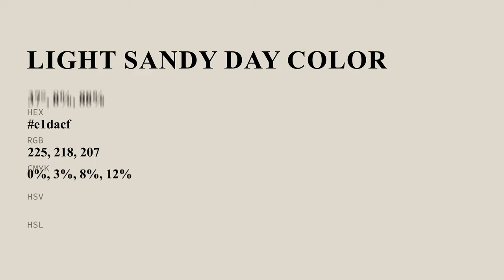Light Sandy Day color e1dacf hex color - Yellow color - Cool color e1dacf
What color is Light Sandy Day ? e1dacf hex color - Yellow color - Cool color e1dacf

Hex e1dacf Color Code is also known as Light Sandy Day color.

Hex e1dacf Color code in RGB color code model is created after adding 88.24% red color, 85.49% green color and 81.18% blue color.
Hex e1dacf Color code in CMYK color (process color) code model is generated after subtraction of 0% cyan, 3% magenta, 7% yellow and 11% black.